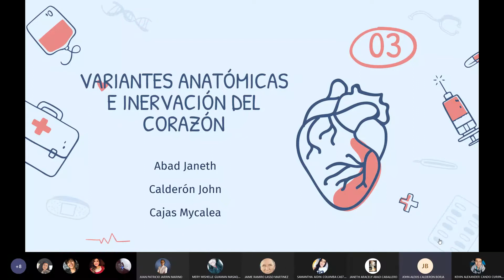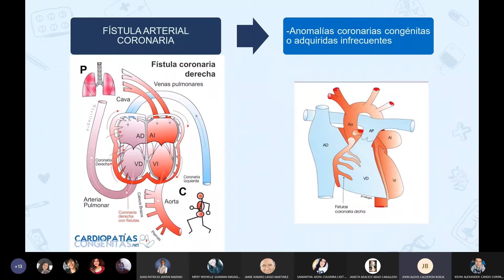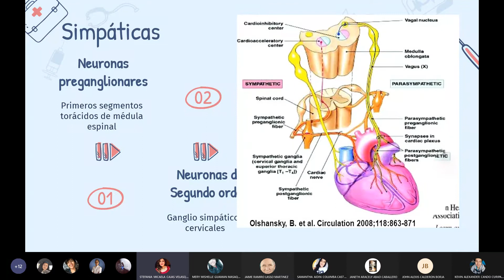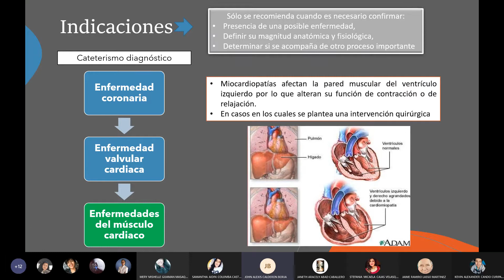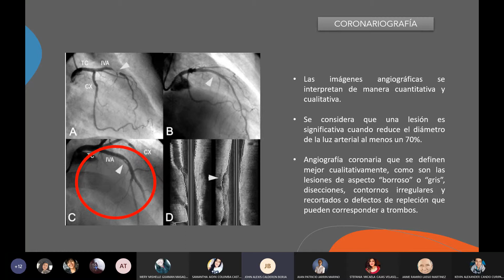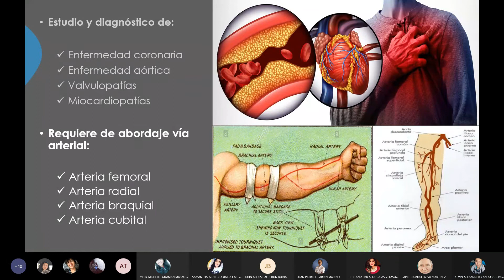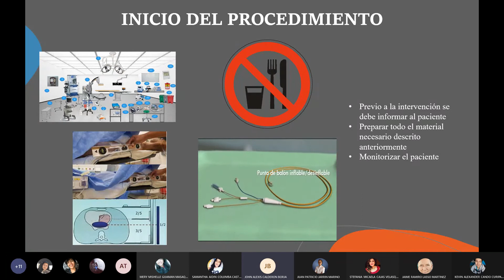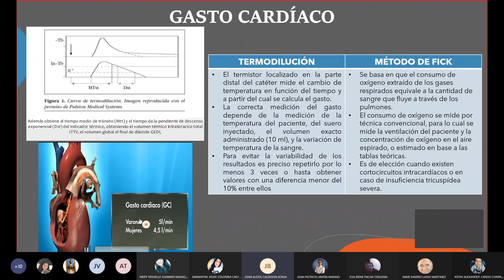FORO 2.1 y Cateterismo cardíaco